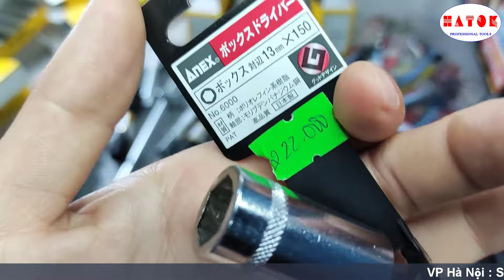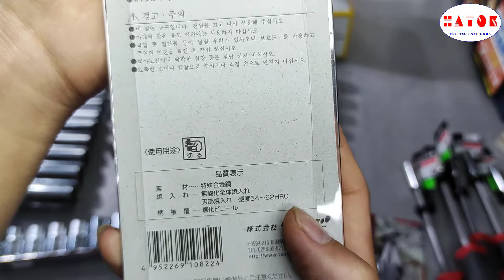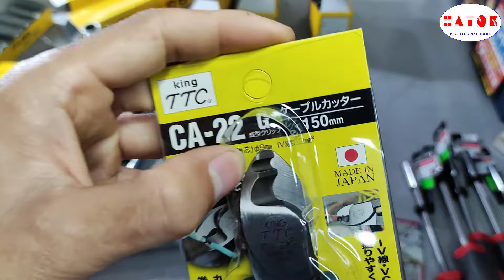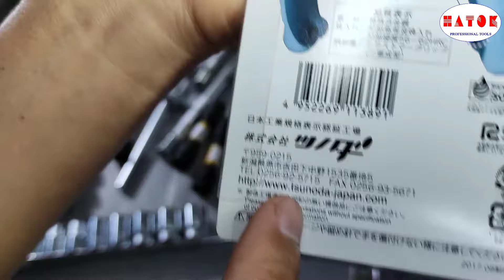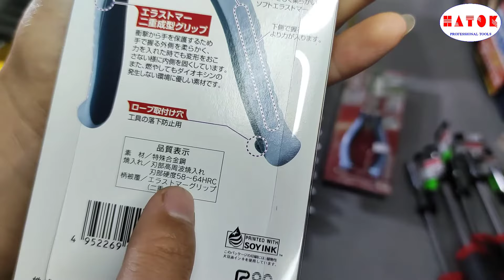FLAG - ANEX - TSUNODA những sản phẩm đến từ Nhật cần xả cho anh em chơi tết quá đã luôn tại Hatok.vn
Xin giời thiệu quý khách hàng, anh em thợ đang có nhu cầu mua sắm các sản phẩm đồ nghề đên từ Nhật Bản với giá cả phải chăng. Đó là thương hiệu FLAG , ANEX , TSUNODA.